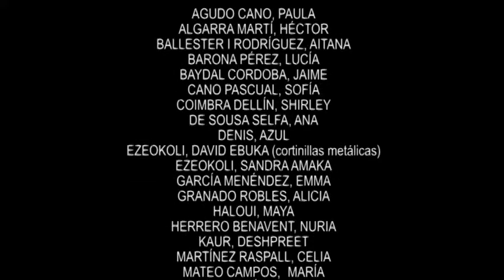YERUSHALAIM (Naomi Shemer)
(4/7/2017) XIQUETS CANTORS DIVISI (Niños Cantores DIVISI / DIVISI Children's Choir)de Valencia (España),  bajo la dirección de José V. De Sousa interpretan el tema YERUSHALAIM SHEL ZAHAV de Naomi Shemer en arreglo de Gil Al Dema, durante el concierto realizado en la Basilique “Saint Louise-Marie Grignion de Montfort” en SAINT-LAURENTE-SUR-SÈVRE (Francia) el 4 de julio de 2017

Piano.- María Varea
Flautas.- Ana De Sousa y Celia Martínez
Violín.- Carla Mulas